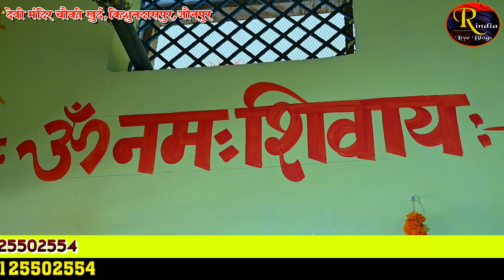दो सगे भाईयों की बेहतरीन जुगलबंदी ! Ramcharitmanas ! Shivam Shubham Ramayan ! Best ramayan dhun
एक साथ कई धुनों का बेजोड़ मिश्रण ! Very Popular Ramayan  Tune ! You tube best ramayan video ! Awakash

रामायण हो तो ऐसा ! समधुर धुन बहुत ही सुन्दर भाव में ! Kajesh pandey saras ramayan ! Best ramayan

कोयल सी मीठी आवाज में सिम्पी आर्या की बेहतरीन प्रस्तुति ! Bhojpuri tarj ramayan ! Simpy Arya Ramayan